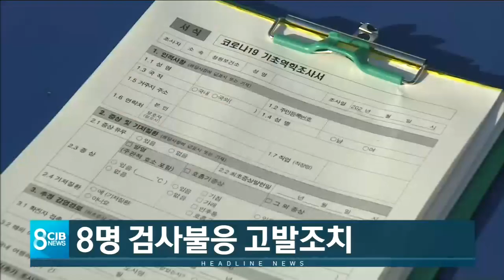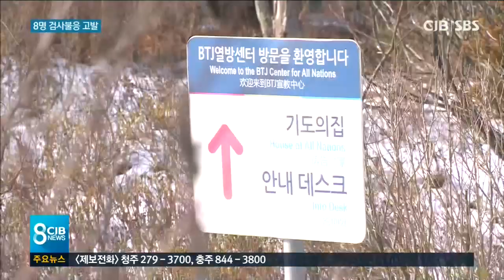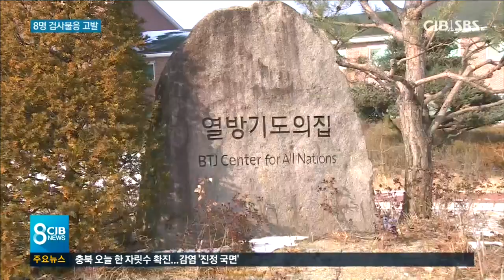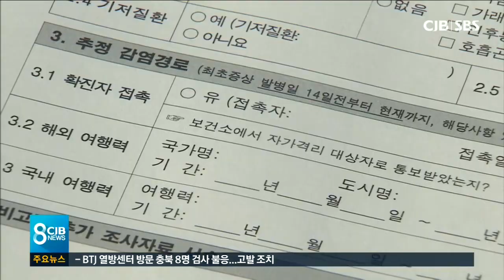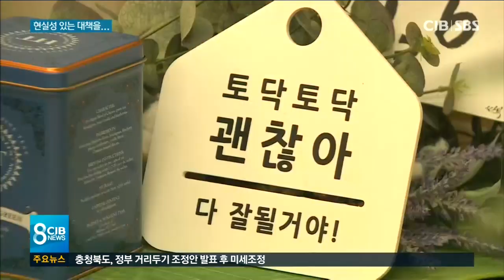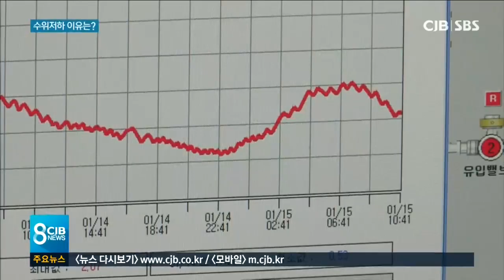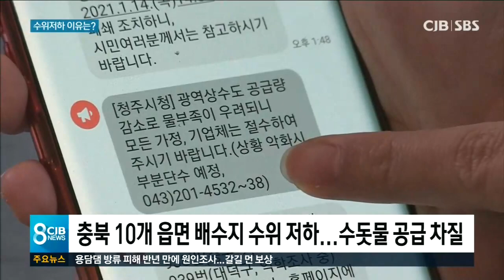2021년 1월 15일 CJB 저녁 8시 뉴스